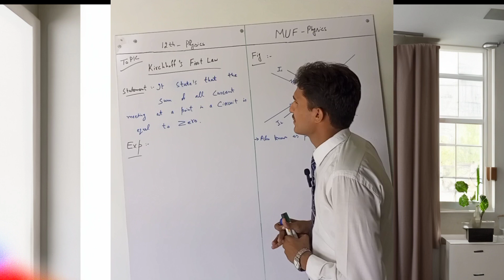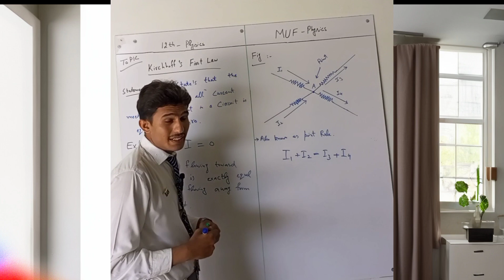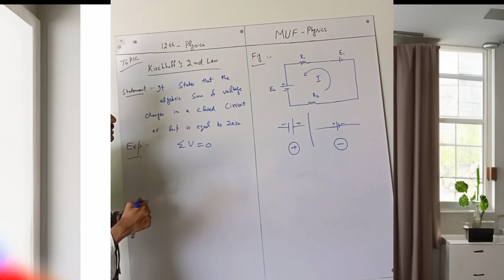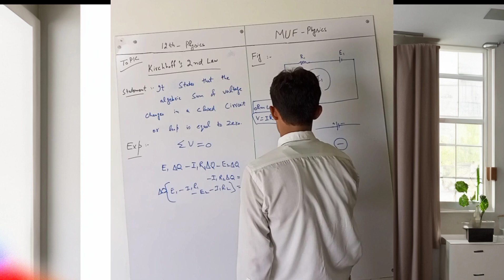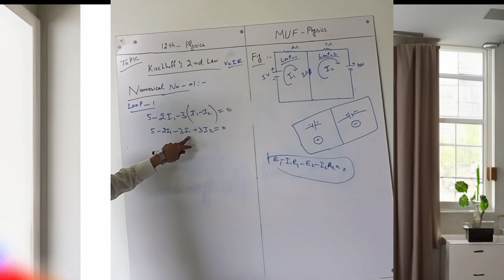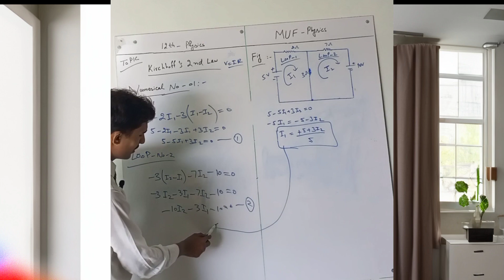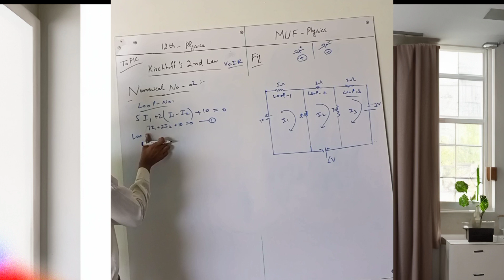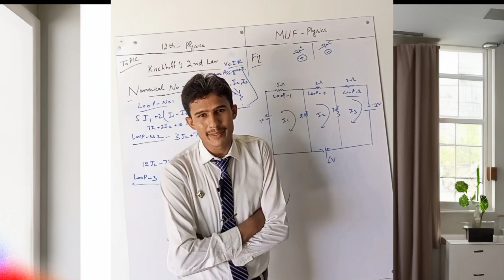Current Electricity 11: Kirchhoff's Law - Kirchhoff's Current Law & Kirchhoff's Voltage Law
In this video, you will learn about Kirchhoff Rules, from chapter 13 second year physics for all Punjab boards, exam point of view.
 onlinelecturess  for the students of matric and intermediate to enhance their learning and createinterestt in physics.

                       Important Video lectures 📹
Any questions or queries put them in the comment box we will reply as soon as possible.
Regards: MR Muhammad Umar Farooq.